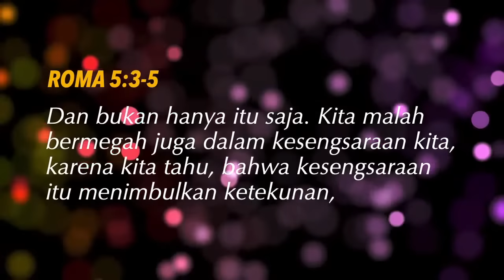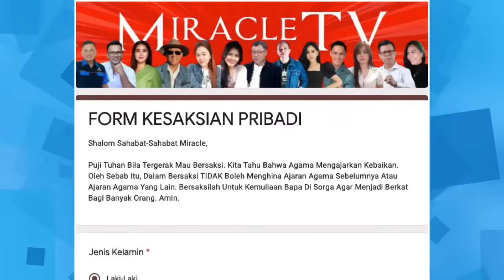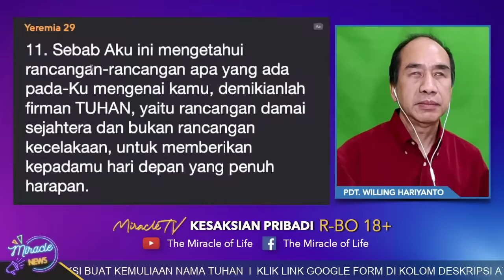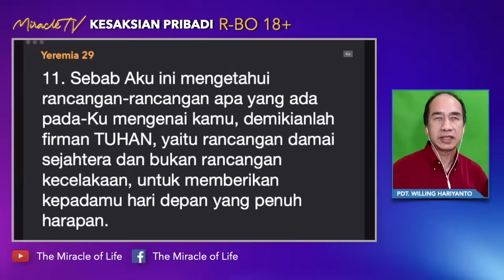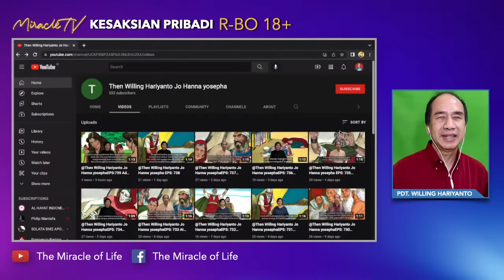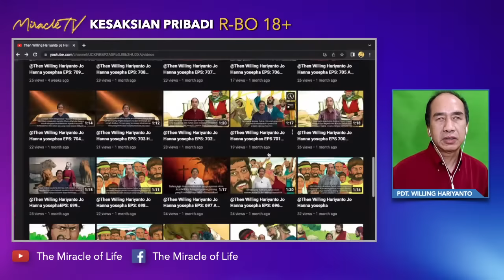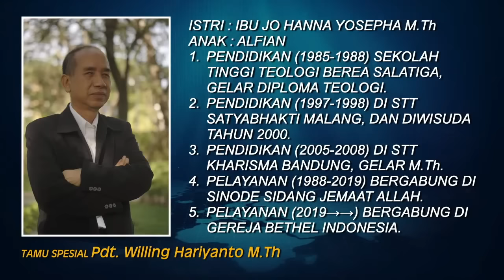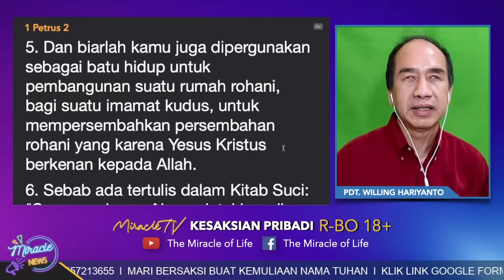SAYA BILANG TUHAN., IJINKAN SAYA MENIKAH, PUNYA ANAK, BESARIN ANAK, TUA DAN M4TI. KAN BERES..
Kesaksian Pendeta "SAYA BILANG TUHAN., IJINKAN SAYA MENIKAH, PUNYA ANAK, BESARIN ANAK, TUA DAN M4TI. KAN BERES.." bersama Tamu Spesial PDT. THEN WILLING HARIYANTO M.Th

Mau bersaksi? Klik link berikut ini dan isi formnya
Mau mendukung pelayanan MiracleTV? Hubungi whatsapp kami 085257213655.